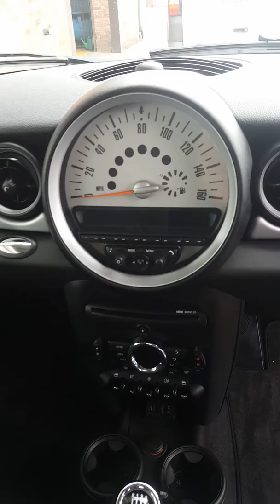31 May 2018